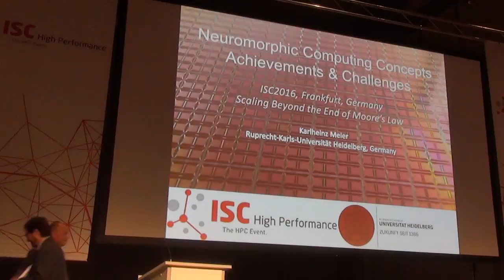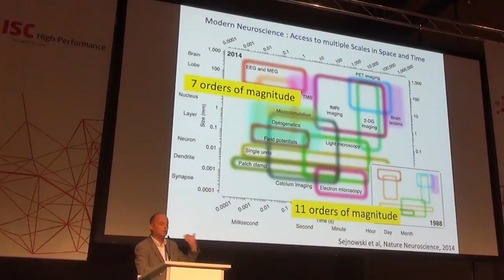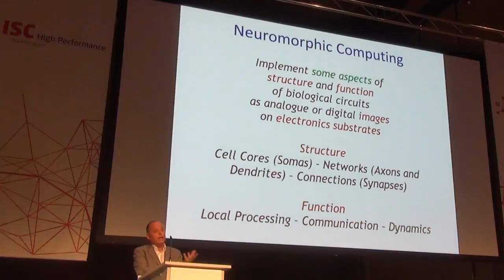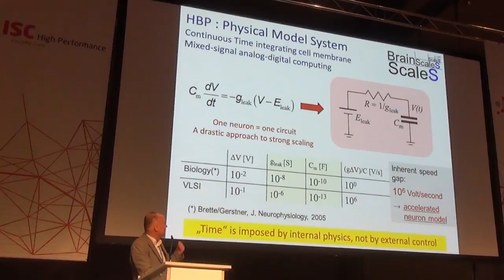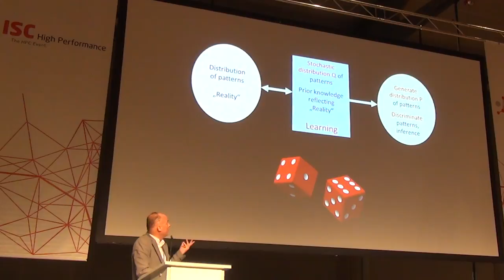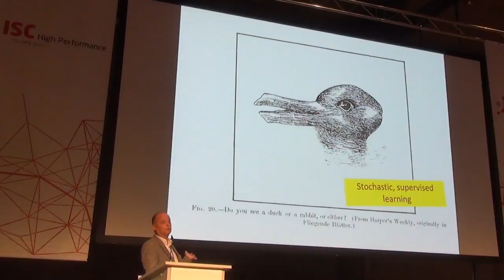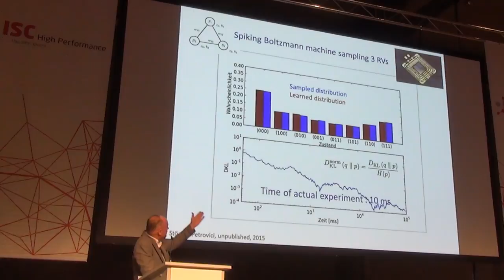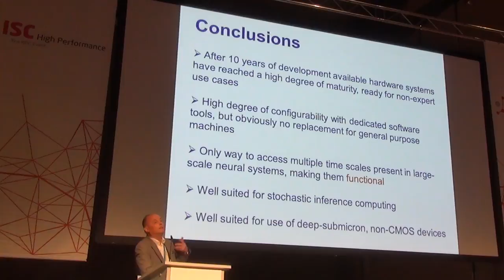SpiNNaker and BrainScaleS neuromorphic systems ready for non-expert use computing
In the ISC 2016 session titled "Scaling Beyond the End of Moore's Law", chaired by John Shalf, the third speaker was Karlheinz Meier from the Ruprecht-Karls University in Heidelberg. He talked about the concepts, achievements and challenges in neuromorphic computing. Karlheinz Meier showed an image of the human brain. It is a really complex system consisting of 1015connections or synapses and 1011nodes or neurons. It is a stochastic device and it is not stable nor static. It changes all the time because it is driven by external signals, such as provided by the ears and the eyes. It is not a closed loop but it is able to learn and is self-organized. The brain does not need any software to do useful information processing.